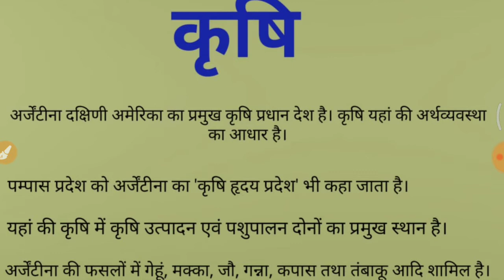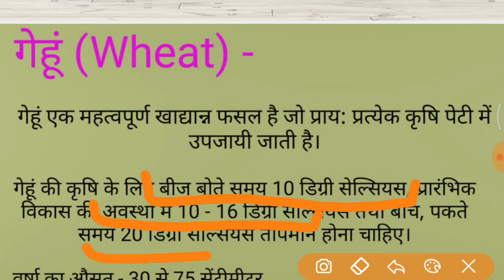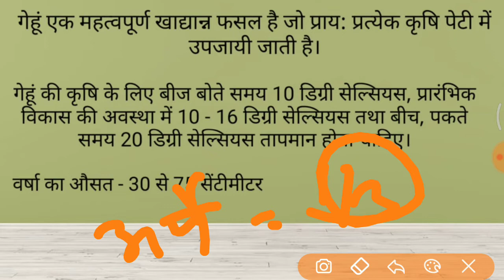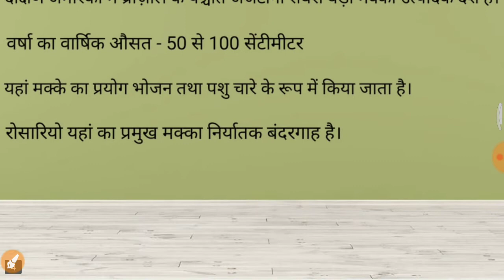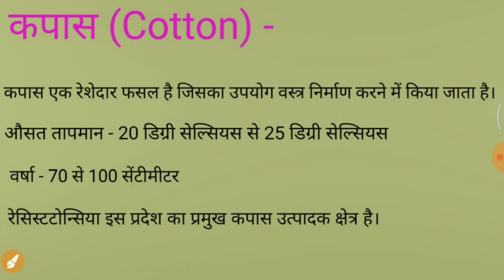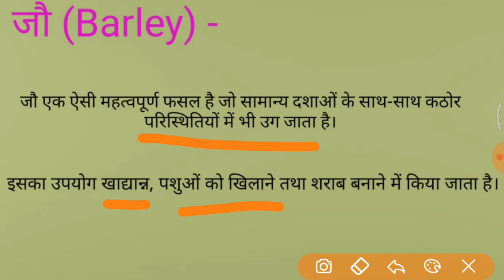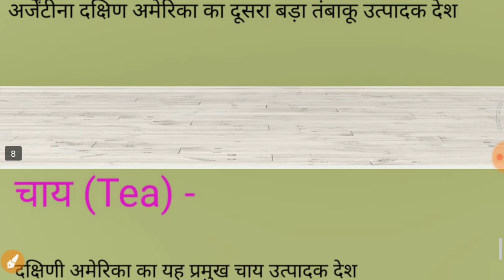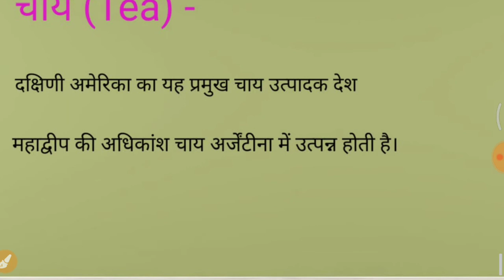अर्जेंटीना की कृषि (AGRICULTURE OF ARGENTINA)